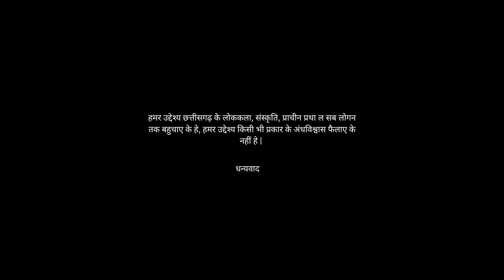छत्तीसगढ़ का ऐसा गॉव जहाँ होता है अद्भुत बाना कार्यक्रम || Bana Pendri || Navratri Pendri Nawagarh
jai johar sangwari ho Navratri me Nawagarh Pendri me hone wala bana karyakram ko aap is video me dekh sakte hai, kyo bana liya jata hai aap is video ke madhyam se janege, pendri navagarh se 5 km ke duri par aur janjgir se 25km ki duri par hai jaha har 3 sal ke bad maa chandi dai mandir me java ke sath bana karyakram hota hai. ise dekhne dur dur se log aate hai
छत्तीसगढ़ का ऐसा गॉव जहाँ होता है अद्भुत बाना कार्यक्रम || Bana Pendri